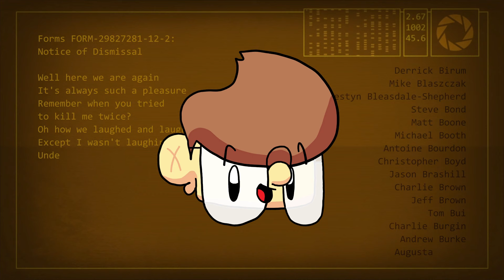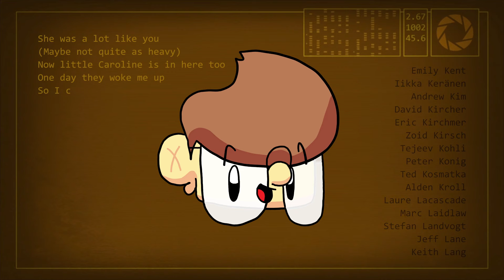My (LATE) Experience to Portal 1&2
I finally played the portal games!